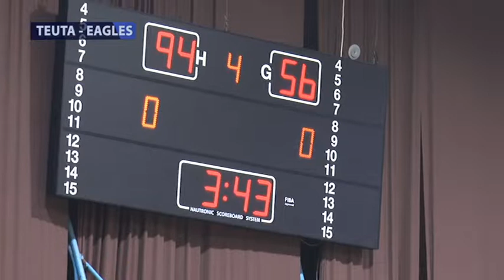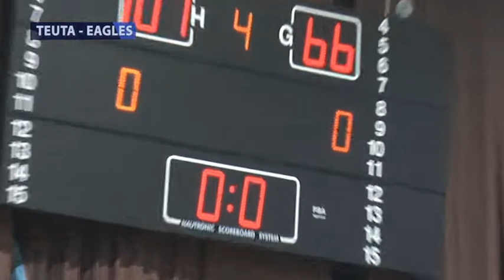TEUTA EAGLES 101 66 dt 18 dhjetor 2019